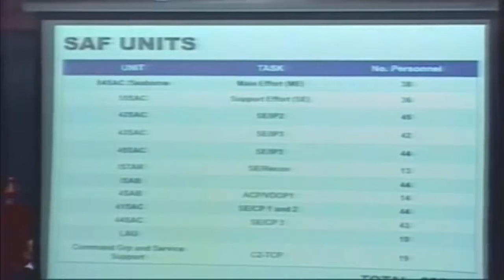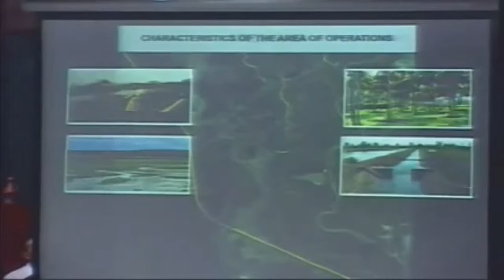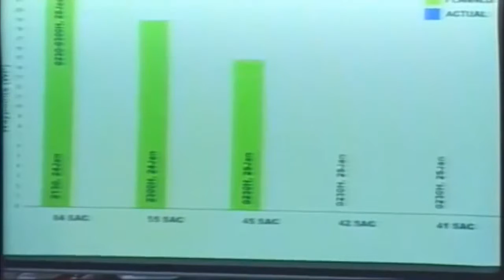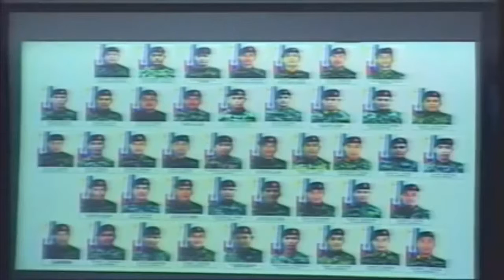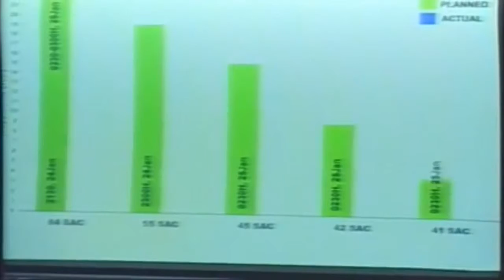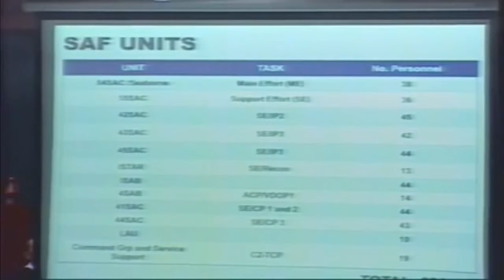9, 2017, part 2 Mamasapano saf 44 Philippine senate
9, 2017, part 2 Mamasapano saf 44 Philippine senate.

 9, 2017, part 2 Mamasapano saf 44 Philippine senate.  9, 2017, part 3 Mamasapano saf 44 Philippine senate Voltaire Gasmen. Philippine News  9, 2017, part 1 Mamasapano.

 9, 2017, part 3 Mamasapano saf 44 Philippine senate Voltaire Gasmen.

 9, 2017, part 3 Mamasapano saf 44 Philippine senate Voltaire Gasmen. Philippine News  9, 2017, part 1 Mamasapano SAF 44 Philippine Senate.  9, 2017, part 2 Mamasapano.